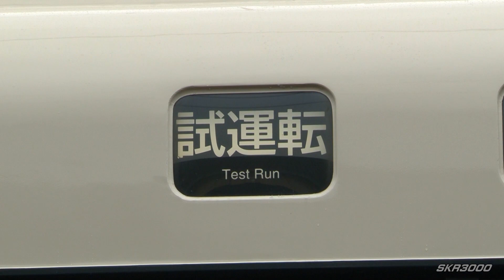【221系K6編成 リニューアル車 本線試運転&幡生出場回送 2014.3】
動画をご覧頂いている皆様、いつもありがとうございます(#^.^#)
初めてご覧になられた方もありがとうございます(*^-^*)

2014年3月、幡生に入場していた221系K6編成がリニューアル工事を施工し、本線試運転を実施しました。この映像では本線試運転の様子と翌日の出場回送を収録しています。また当日撮影した他の車両の映像も合わせて衆力しておりますのでお時間があればぜひ最後までご覧頂ければ幸いです。

🟣chapter🟣
0:00 EF210-144号機(旧塗装)
0:38 EF210-108号機(旧塗装)
1:50 117系国鉄色 C103編成
2:13 221系K6編成 試運転
3:30 EF200-4号機
4:03 115系濃黄色 C-31編成
4:18 221系K6編成 試運転
4:56 115系濃黄色 T-13編成
5:11 EF66 21号機 5053レ
5:48 小野田駅
6:14 EF66 26号機 2075レ
7:19 117系福知山色 C104編成
8:32 115系濃黄色 T-14編成
10:13 EF210-160号機(旧塗装)
10:47 EF200-15号機
11:54 221系K6編成 試運転
12:26 EF210-114号機
13:09 113系カフェオレ色 P-01編成
13:36 115系瀬戸内色 C-41編成
14:01 EF66 124号機 単機回送
14:30 221系K6編成 幡生出場回送
15:07 EF65 1126号機 タンチキ工臨